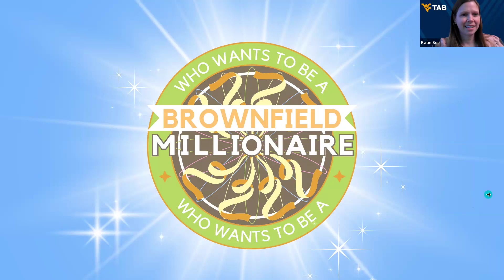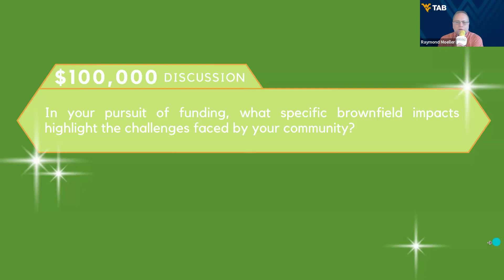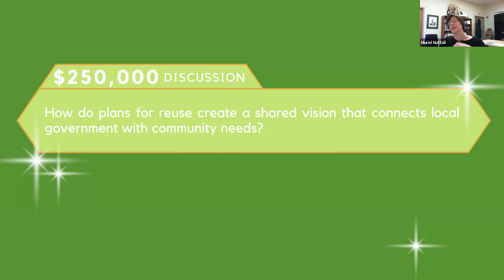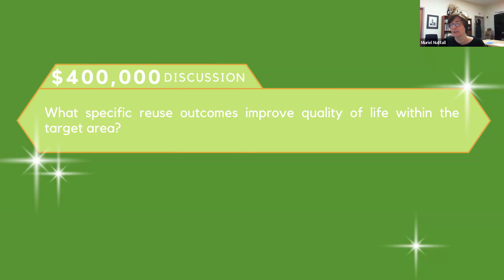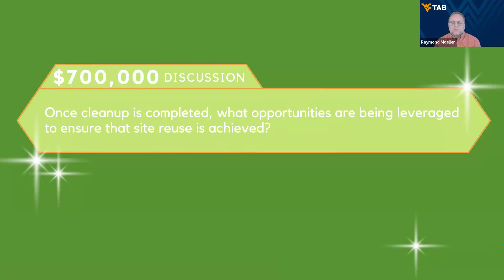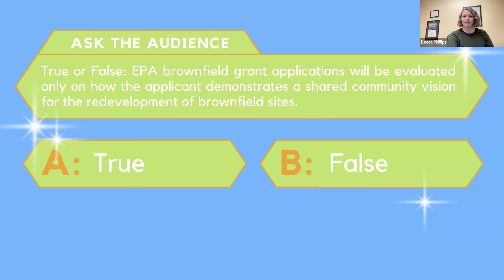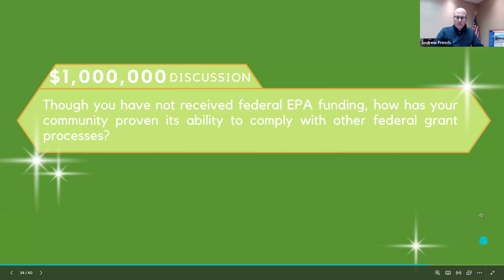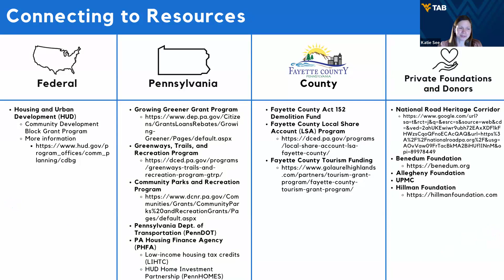Who Wants to Be a Brownfield Millionaire?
Join WVU TAB as we partner with the Town of Brownsville, PA for an interactive webinar that breaks down what it takes to voice your community’s story, leverage opportunities for development, and secure EPA grant funding! Together, we will teach you how to maximize your capacity and ensure that you are ready to lock in your ‘final answer’ when applying.